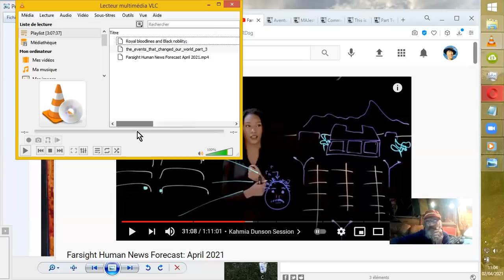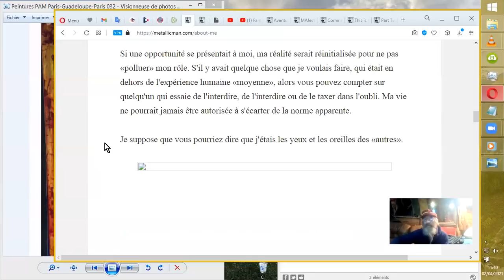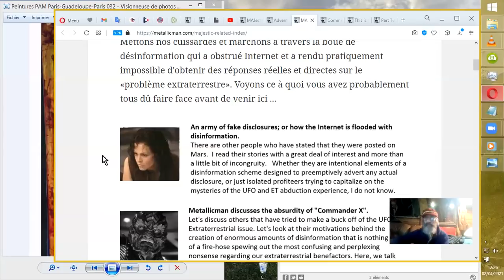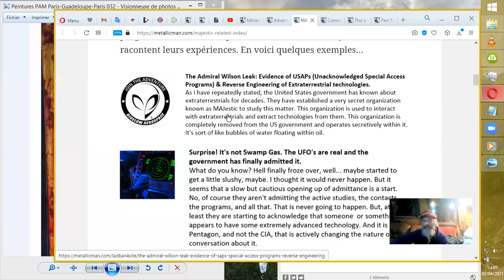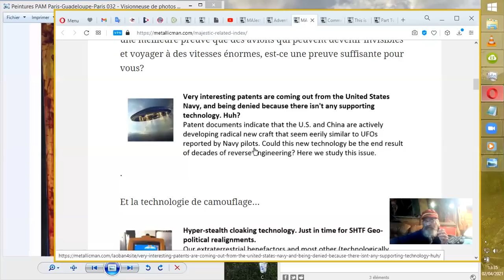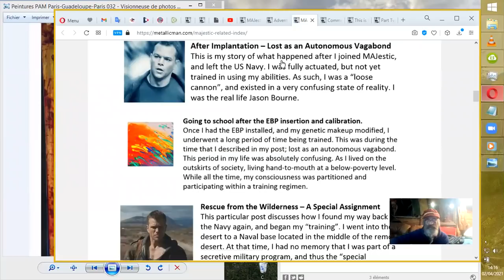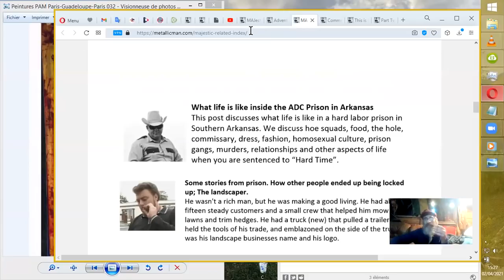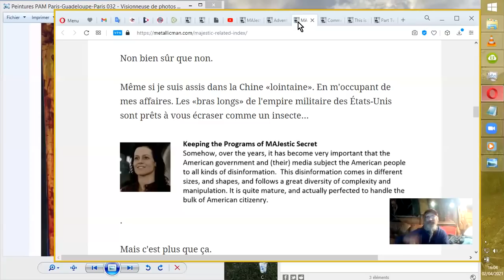MJ12 : Témoignage d'un Ancien Implanté par les Programmes MAJestic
Je vous lis ce qu'il nous dit, et encore bien plus est à découvrir autour des sites suivants, tant qu'ils sont encore en ligne... ^^ (Merci à celui qui m'a indiqué ce site hyper-riche et pointu, parole d'exopoliticologue investi ! )
Source :
etc., etc.